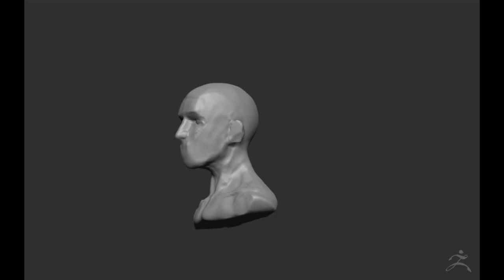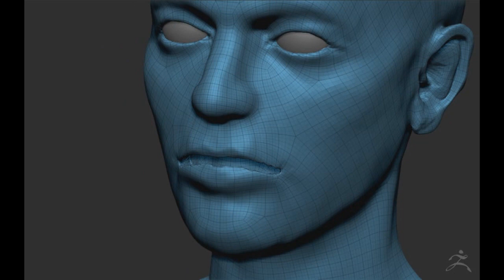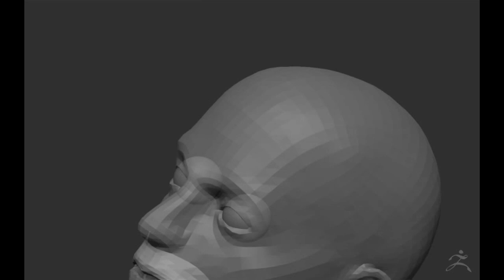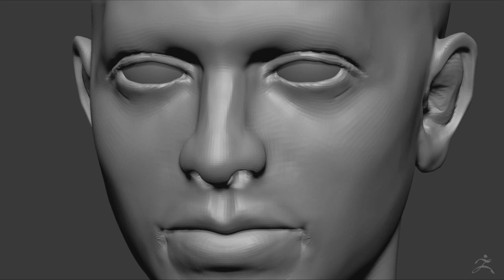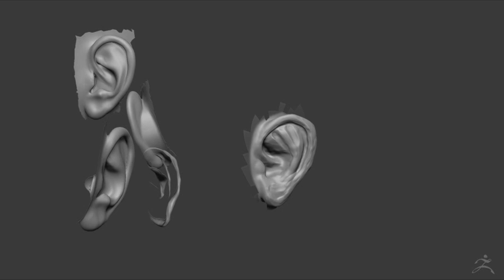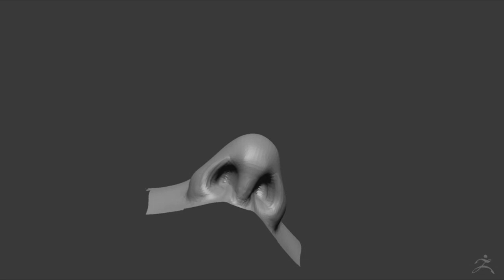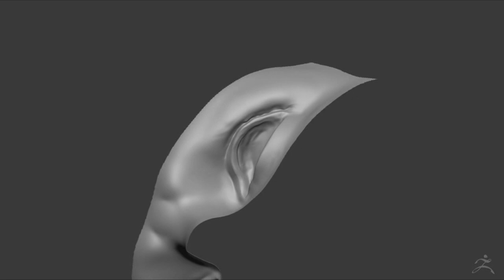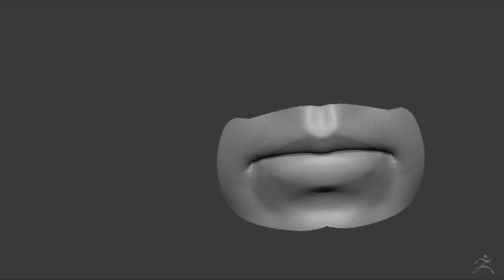QUIET (METAL GEAR SOLID V) HEAD SCULPT - TIMELAPSE (ZBRUSH)